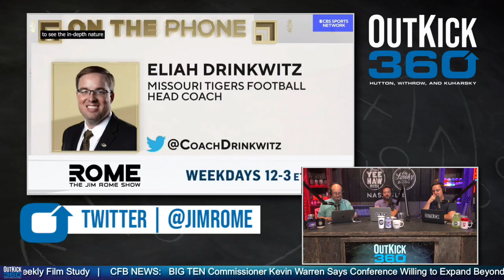Eliah Drinkwitz Takes Shot At Tennessee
Mizzou HC Eliah Drinkwitz went on Jim Rome's show and ripped former Vols HC Jeremy Pruitt and his wife over recent recruiting allegations